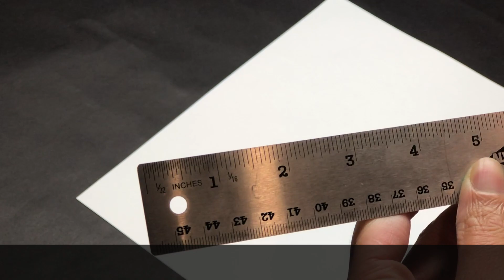Calligraphy Paper Set Up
This video is about Calligraphy Paper Set Up